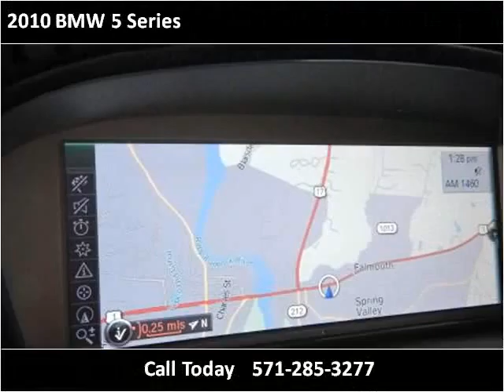2010 BMW 5 Series Used Cars Woodbridge VA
This 2010 BMW 5 Series is available from Koons Automotive of Woodbridge.